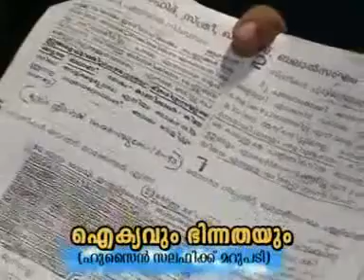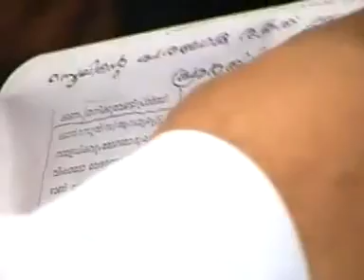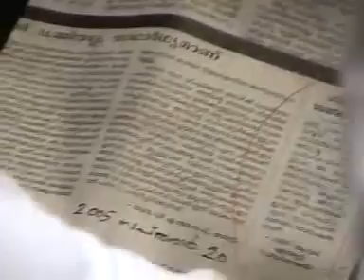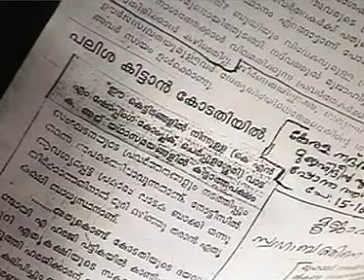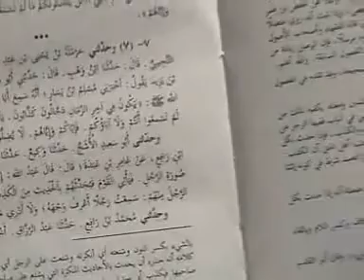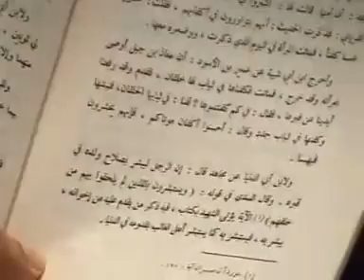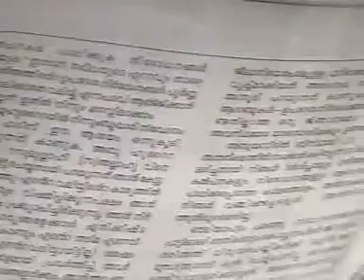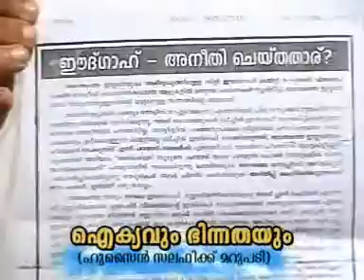നാദാപുരം ഖണ്ഡനം - 1. പേരോട് സഖാഫി X ഹുസൈന്‍ സലഫി. CD2 of 3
നാദാപുരം ഖണ്ഡനം അവസാനമായി നടത്തിയത് പേരോട്  സഖാഫി. എന്ത്കൊണ്ട് ഹുസൈൻ സലഫി ഖണ്ഡനം 10 നാദാപുരത്ത് നടത്തുന്നില്ല ? നാദാപുരം  ഖണ്ടനം. നാദാപുരം ഖണ്ഡനം സംഭവിച്ചതെന്ത് ?  Nadapuram Gandanam 1.Nadapuram Gandanam Sambavichathenth? Aikyavum Bhinnathayum. Hussain salafikku marupadi. Nadapuram khandanam. Ahlu ssunnathi wal jama'th. Kanthapuram AP Aboobacker musliyaar. Khaleel thangal. Perode abdurahman saqafi.alavi saqafi hussain salafi speech nadapuram. Perod Abdu rahman Saqafi speech nadapuram. Perod Vs Salafi. Husain Salafi Vs Perod. Perodinte saqafi hussain salafi speech nadapuram 2011 mujahid sunni kerala islahi ism msm knm gandanam samvadam alavi ahsani kanthapuram ssf sys sirajul huda samastha anas moulavi balussery mugamugam islam muslim skssf kmcc malayalam islamic rahmathull qasimi markaz mudi faizy zakariya salahi samadani abdul rahman wahabi videos riyadh ksa uae sunni markaz conference Samastha SSF SKSSF KNM ISM SIO Wahabism moudoodim mullappoo viplavam Muhammed ramanthali jishan mahe vivada parvam chelari sunni sunnism wahabisam